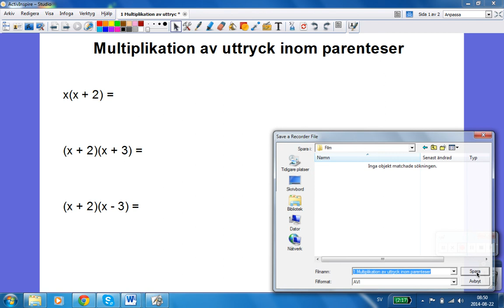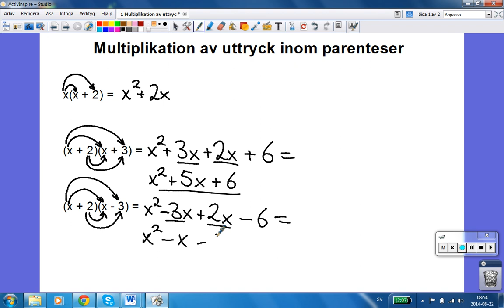1 Multiplikation av uttryck inom parenteser